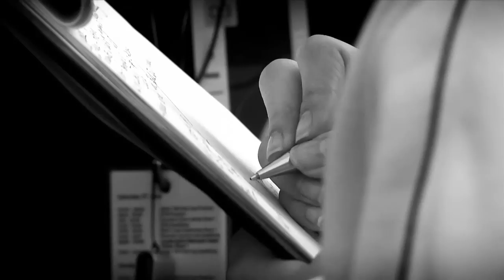Lamborghini Super Trofeo 4/4: The Victory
"THE ViCTORIES"  is part 4/4 of the Team Lamborghini Muenchen Documentary filmed during the Lamborghini Blancpain Super Trofeo at the Racetrack "Norisring" in Germany.
The Norisring, located in the city of Nurenberg, is one of the most dangerous racetracks since it features absolutely no safety zones, 4 different kinds of surface and a stunning top speed of up to 270 km/h on the start/finish straight.

Team Lamborghini München´s driver Jens Klingmann won all three races in a row although he has never driven the Gallardo GTR Racecar before. Achim Winter and Maximilian Goetz finished third in Race 3.

Make sure you also watch the other 4 parts!